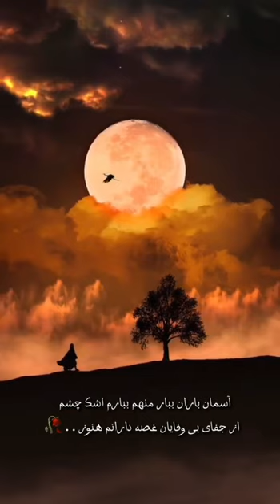explore explore عاشقانه عشاق قلب غمگین غمگین